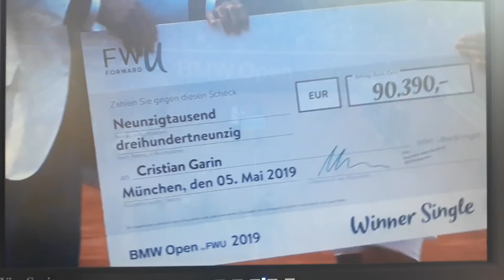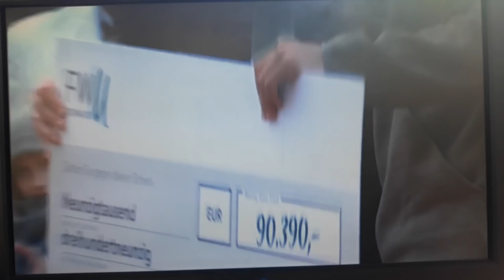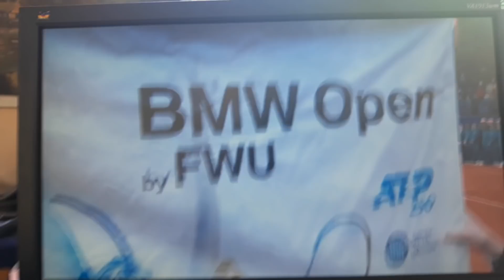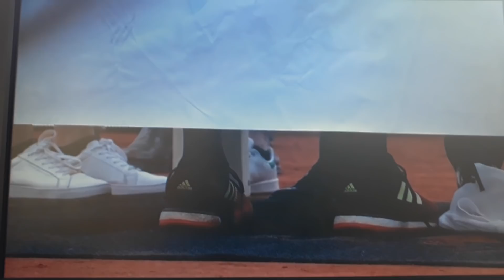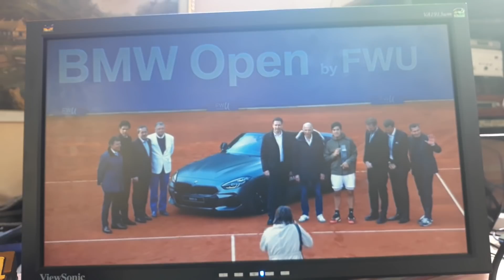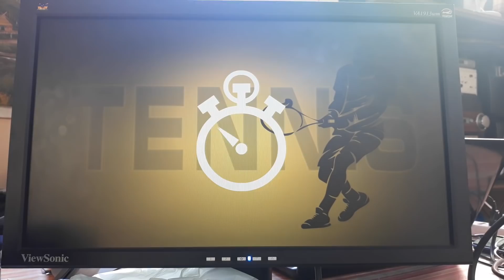ATP 250 Munich 2019/05/05 - Ceremonia Christian Garin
Ceremonia de campeonato de Christian Garin - ATP Munich. Partido contra Matteo Berrettinni 1 - 2 Christian Garin.